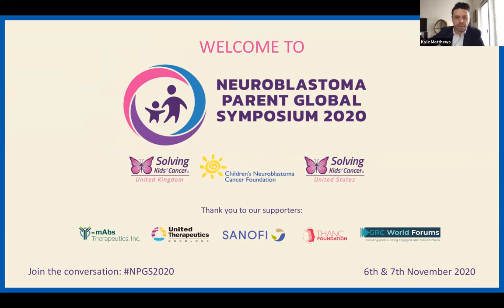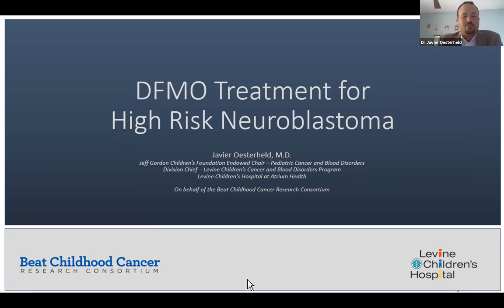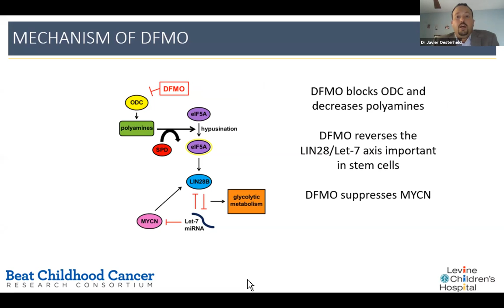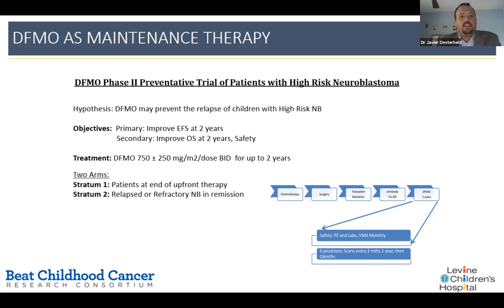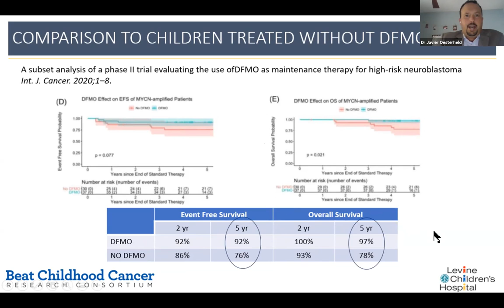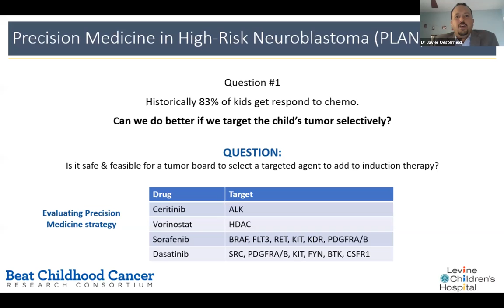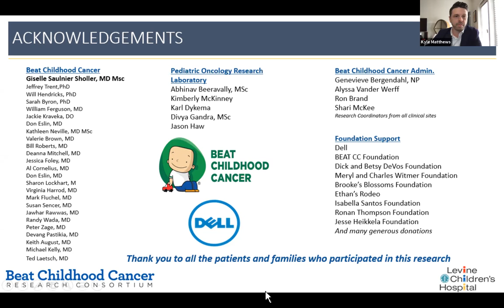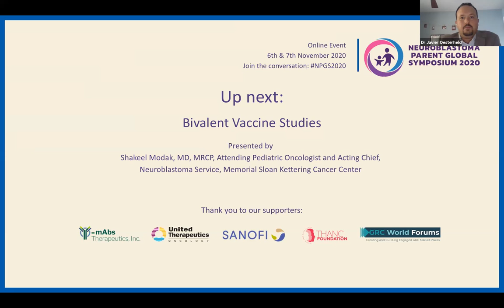DFMO Studies at the Beat Childhood Cancer Consortium